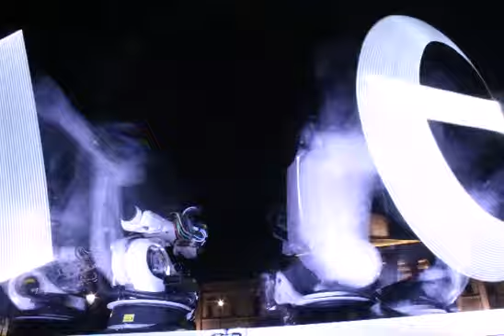OUTRACE MESSAGE # 6949: I'll do whatever you want, please don't destroy us.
OUTRACE MESSAGE # 6949:
"I'll do whatever you want, please don't destroy us."
Sent by Alexelf